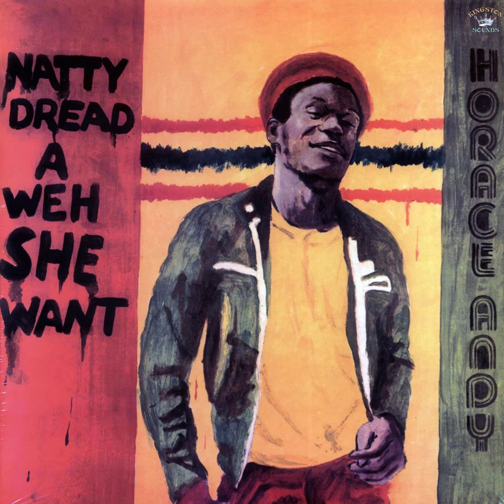Horace Andy - This Must Be Hell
Album: Natty Dread A Weh She Want
Released: 1978
Label: New Star
Country: Jamaica